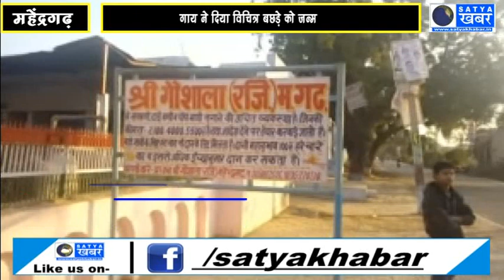गाय ने दिया विचित्र बछड़े को जन्म, एक की जगह 3 मुंह वाला बछड़ा: महेंद्रगढ़